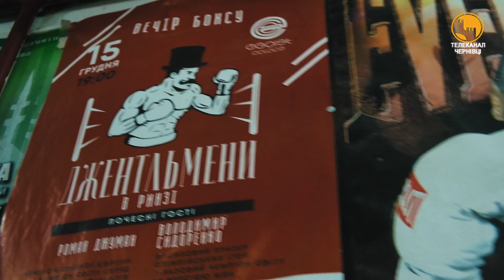Історії Чемпіонів. Шешур Микола